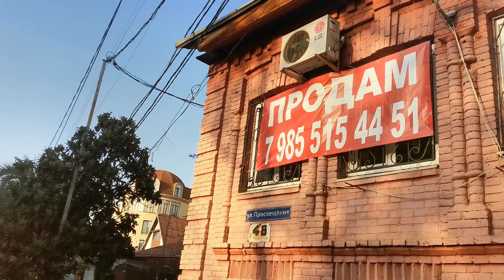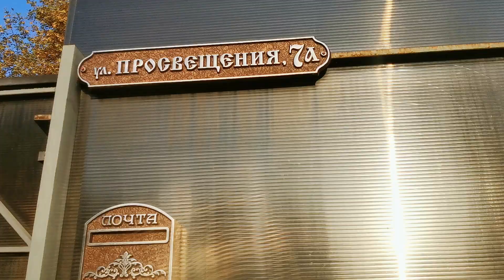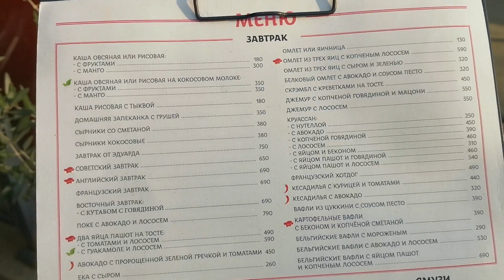Прогулка по осеннему Адлеру 2021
Золотая осень в Адлере 2021. Продолжаем гулять по осеннему Адлеру. Месяц ноябрь.
Друзья!  График выхода роликов каждый день.